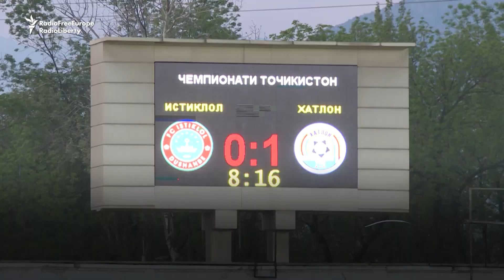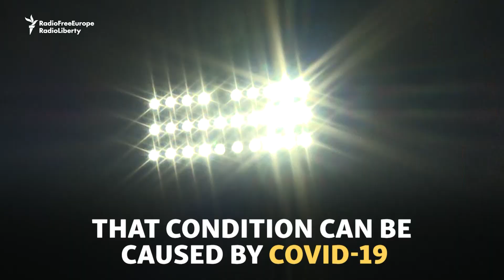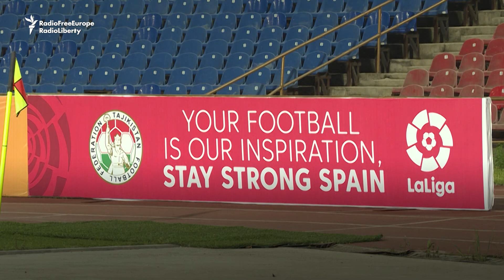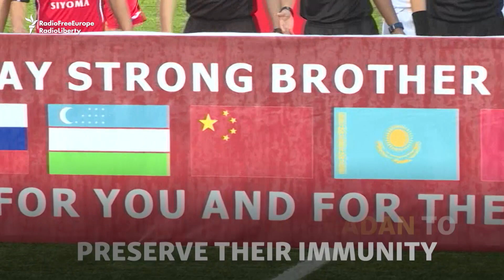Sports-Starved Europeans Tune Into Tajik Soccer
TV stations in Ukraine, Serbia, and Spain, have bought up rights to the Tajik soccer championship, one of the few soccer leagues in the world that is continuing despite the coronavirus epidemic. Tajikstan has not reported any COVID-19 cases so far, but matches are being played behind closed doors as a precautionary measure.